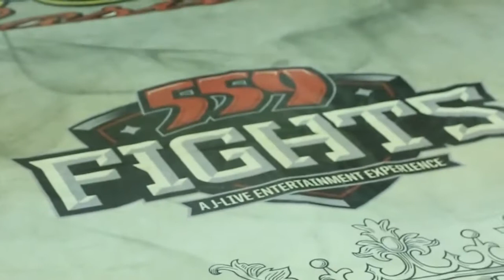559 Fights #27 Anthony Torres vs Daniel Oseguera